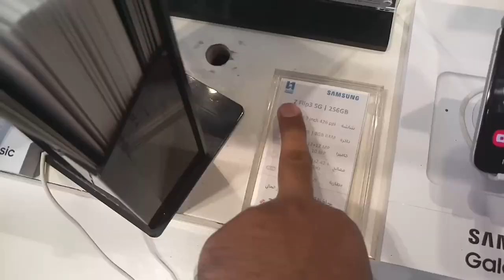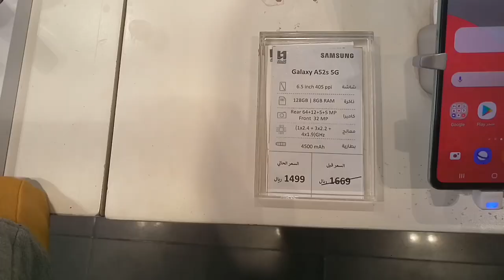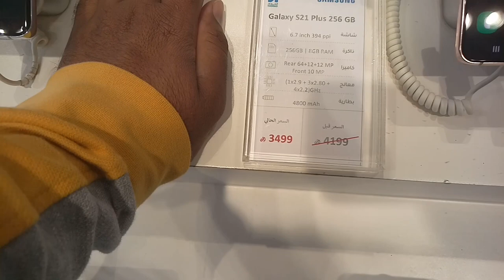Samsung S21 ultra Samsung Note 20 Ultra and All Samsung Mobile discount offer price,